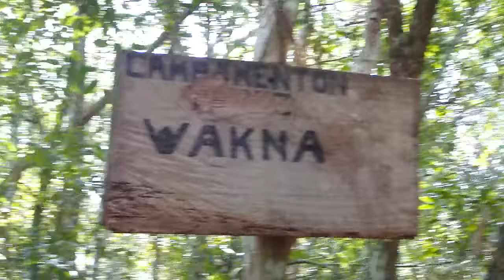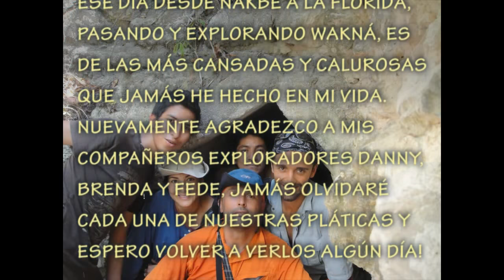Exploración Maya 47, Wakná, Guatemala, Eduardo González Arce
2nda visita a mi sitio Maya explorado #47, El Petén, Guatemala, Marzo 25, 2010.
- Vaya exploración, la temperatura estaba muy caliente, el camino muy difícil, la vegetación muy crecida, las garrapatas hambrientas, nosotros sedientos, pero solo teníamos algo en mente, encontrar la tumba real que contenía restos de pinturas.
- Wakná es un sitio tan grande como Tikal, pero se encuentra enterrado en su totalidad, tiene estructuras muy grandes y está lleno de trincheras de saqueo.
- Ian Graham lo ubico gracias a fotos aéreas y en realidad no se le ha hecho mucha investigación.
- En 1986 fueron saqueadas algunas tumbas reales ya que tenían una gran cantidad de Jade y cerámicas, esto se supo debido a que en 1990, un guardia de Nakbé le informo a Richard Hansen sobre los saqueos y las tumbas y termino confesando que el mismo era uno de los saqueadores. También le dijo a Hansen que alguna tumba contenía pinturas murales, por lo que se realizo una expedición e incluso todavía encontraron restos de vasijas. El día de hoy lo que queda de los murales apenas se ve ya que esta muy borrado y solo es de interes para exploradores como nosotros, considero que la parte grande del mural y probablemente más completa y legible, se destruyo cuando los saqueadores tumbaron la pared para entrar a la tumba, por lo que ahora no queda nada que enga valor, pues de ser lo contrario, las autoridades y los arqueólogos ya hubieran tapado la tumba.
- Con esto dicho, imaginen nuestro ímpetu por encontrar la tumba real, que después de 90 minutos de intensa búsqueda finalmente fue ubicada por nuestro gran guía Eddie.
- Tanto Brenda, Fede, Danny y yo mismo, les dejamos un gran abrazo esperando disfruten de esta aventura de búsqueda y que la puedan comentar y calificar.
MUCHAS GRACIAS!!!